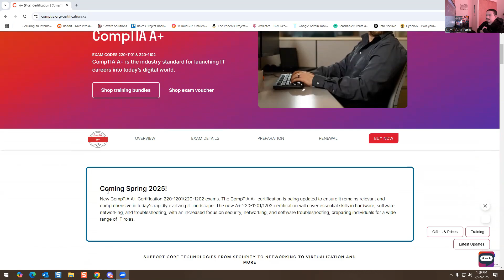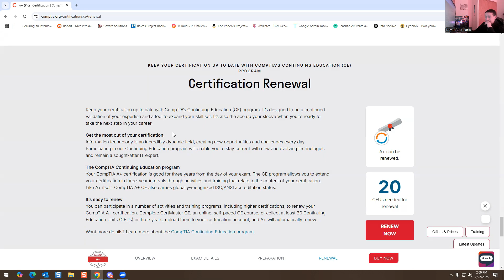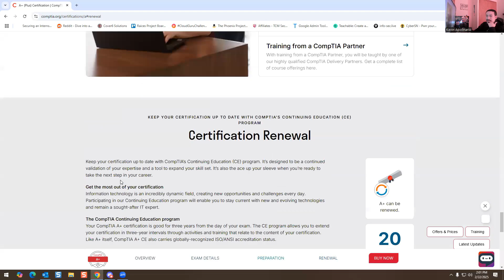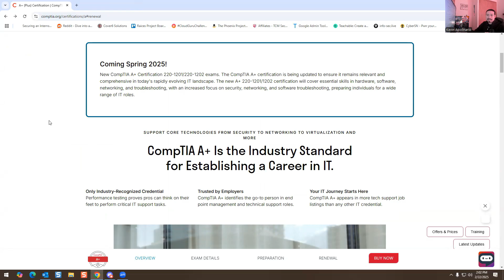Is the Comptia A+ Worth it in 2025? Comptia A+ New Exam?